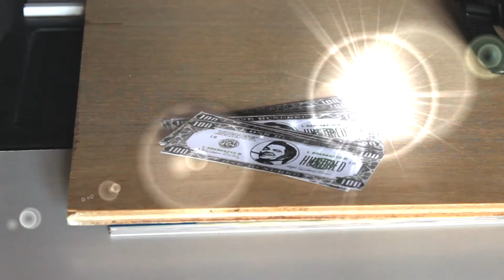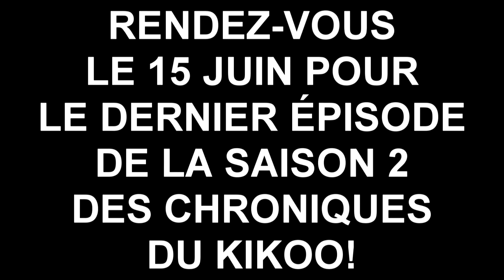Les Chroniques du Kikoo #20 [1/2] : STAR FOX - Rhebryn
Salut bande de gens! aujourd'hui pour la dernière chronique de la saison, on va parler de Starfox!
Oh attends,  DO A BARREL ROLL

Oh attends², on se retrouve le 15 juin pour la partie 2 et après ça on aura terminé la saison!

Les musiques:

Megalovania - Elevator Jazz version
Star Fox - Corneria theme
Painis Cupcake - Team Fortress Fail
Intuition - Melodybox
Roundabout - Yes
Neo City - Olof Gustaffon

Sur ce à plus bande de gens!

... Ce cliffhanger à la fin est tellement forcé j'adore